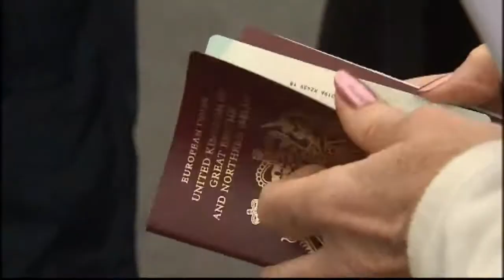More stranded Brits finally home after ash chaos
More than two thousand passengers have arrived in Southampton after being rescued by a brand new cruise liner.